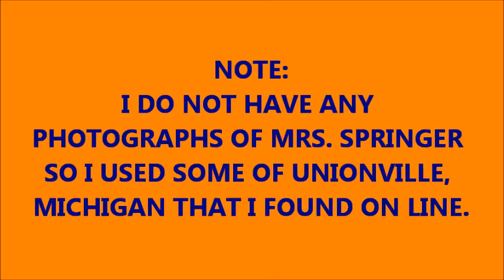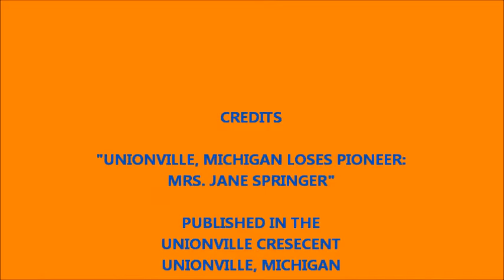UNIONVILLE, MICHIGAN LOSES PIONEER: MRS. JANE SPRINGER - 1926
Sometimes, historically, obituaries can be very interesting and I found this one to be so.  This was published in the Unionville Crescent August 20, 1926.